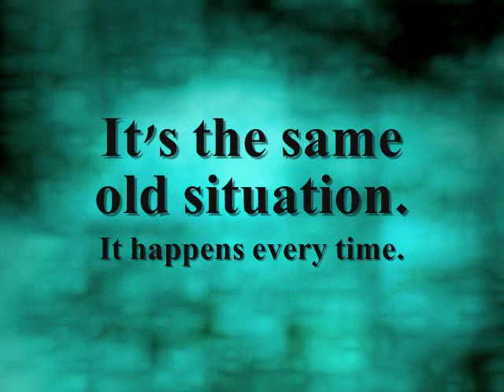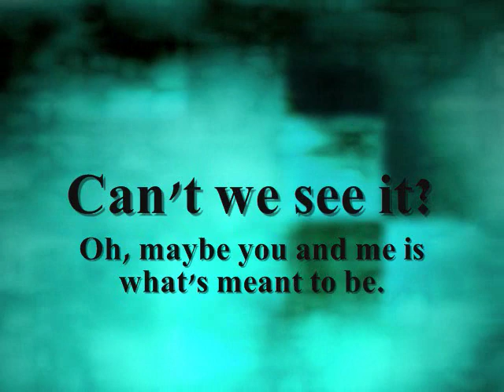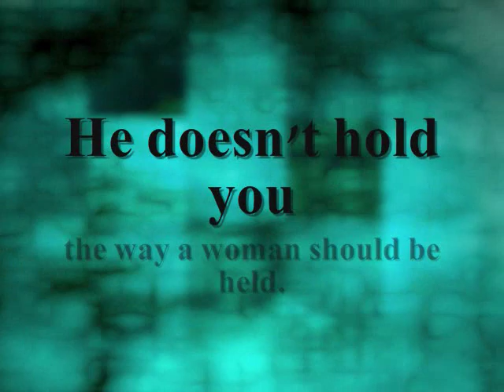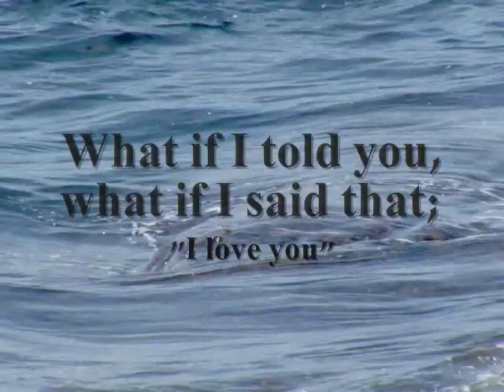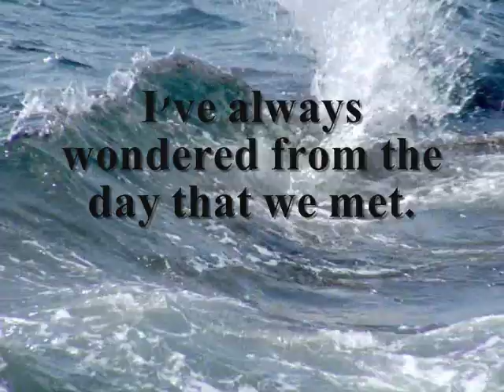Anita Cochran & Steve Wariner- What If I Said (Lyrics)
Requested by: TheNativeJuggalette